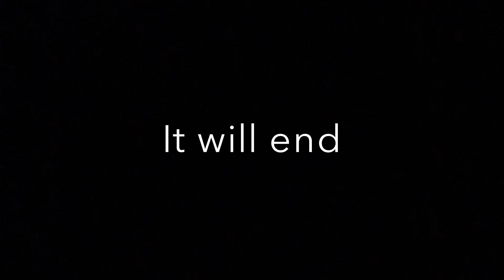The Man who Saved Christmas Official Movie